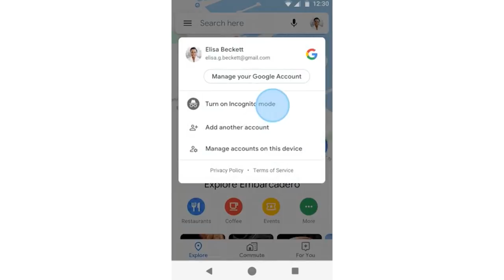Amanz24 - AppleTV+ Malaysia Tersedia, TikTok Keluarkan Telefon Pintar, PLUS Tamatkan Tambah Nilai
Perkhidmatan penstriman video Apple TV+ kini boleh diakses pengguna di Malaysia. Ia menawarkan sejumlah kandungan asli terbitan eksklusif untuk platform berkenaan pada harga langganan RM19.90 sebulan. Bagi yang berminat, ia boleh diakses menggunakan peranti Apple seperti iPhone, iPad, Apple TV dan Mac.

Syarikat di sebalik TikTok iaitu Bytedance pula memperkenalkan telefon pintar pertama mereka iaitu Jianguo Pro 3. Ia dilengkapi cip Snapdragon 855+, memori sehingga 12GB RAM, bateri sebesar 4000mAh selain membawakan empat kamera belakang dengan kamera utama 48-megapixel. Buat masa ini, peranti ini hanya ditawarkan untuk pasaran China sahaja.

Selain itu, Google memperkenalkan mod Incognito pada Google Maps untuk pengguna Android. Dengan ini, data perjalanan dan destinasi tidak akan disimpan melalui profil Google pengguna. Untuk mengaktifkan ciri ini, pengguna perlu membuka aplikasi Google Maps dan menekan pada gambar profil untuk pengaktifan mod.

Seterusnya, PLUS tidak lagi menawarkan perkhidmatan tambah nilai Touch N Go pada lorong keluar tol PLUS di seluruh negara. Perkhidmatan ini akan diberhentikan bermula 5 November 2019 dan hanya akan ditawarkan pada lorong masuk tol sahaja. Selain itu, menjelang penghujung 2019 kesemua tol yang dikendalikan PLUS akan mula menyokong sistem PLUS RFID.

Akhir sekali, Ocean Cleanup iaitu syarikat pembersih lautan kini hadir dengan kapal pembersih yang dinamakan Interceptor. Menerusi kapal ini, ia dapat mengutip sekitar 50,000kg sampah setiah hari selain berkemampuan melakukan pembersihan 24 jam sehari. Buat masa ini, syarikat ini sedang melakukan ujian pembersihan sampah di Sungai Klang.